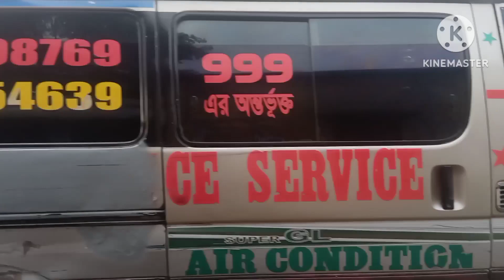টানাটানি তেই চলেছি|টাইলস নিয়ে বহুদুর|sourav vlog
টানাটানিতেই চলেছি|টাইলস নিয়ে বহুদুর|

My lifestyle vlogs video

টাইলস নিয়ে বহুদুর#